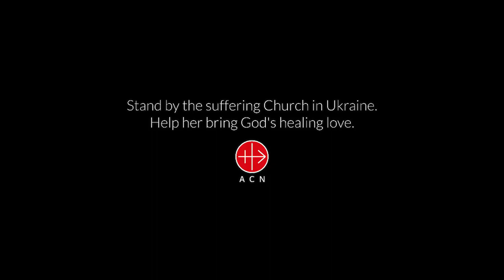UKRAINE: Albertine Brothers tending to the needs of the poorest in Lviv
Stand by the suffering Church in Ukraine.
Help her bring God's healing love.